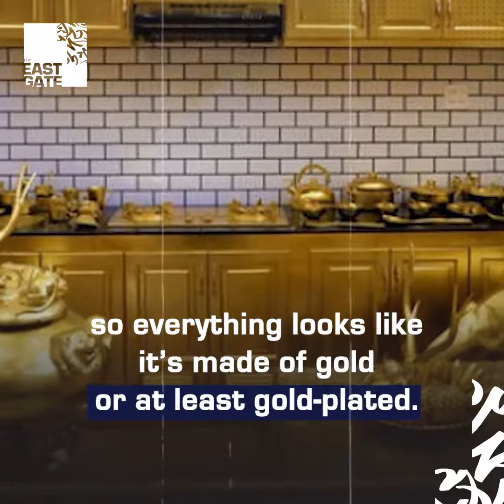An outside-inside "golden house" turned out to be a tourist attraction in Vietnam